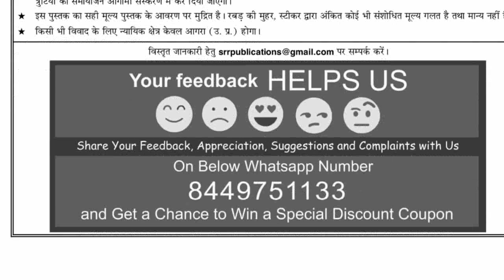🎉 खुश खबरी आ गया है SSB ASI STENO का रिजल्ट SSB के बाकी EXAM का admit कब आयेंगे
Amazon Link

• Flipkart Link